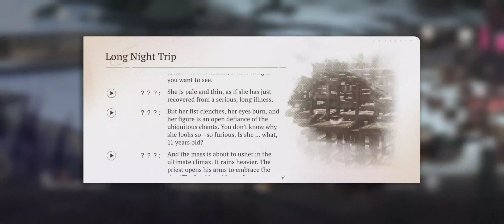Reverse 1999 Chapter 2 #2